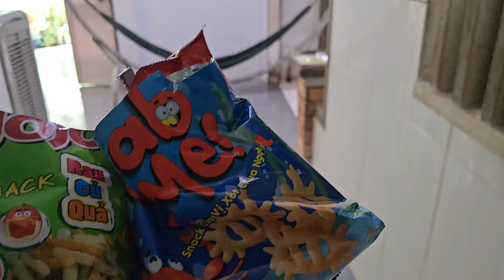🥬🥦🧅 Anh hai Mão ăn snack rau củ 🥨❤️ Anh Xí Muội 441